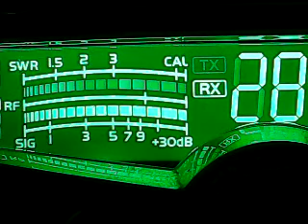CH28 127Pistolgrip,88 Md,Caveman Va thx,999 NC,2X4 fLEX5000,sNATCH&Grab,JFrost,EmtyPockets,LIPBUSTER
DX THURSDAY EVENING CH 28- 5/19/22 8.00 PM